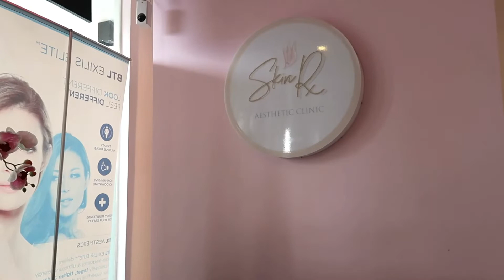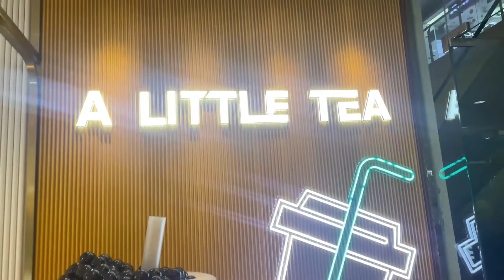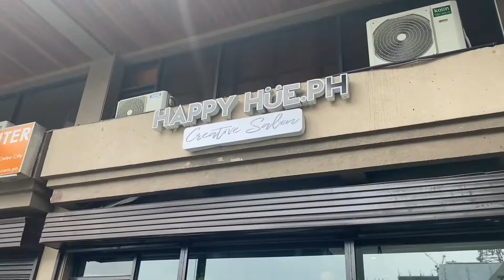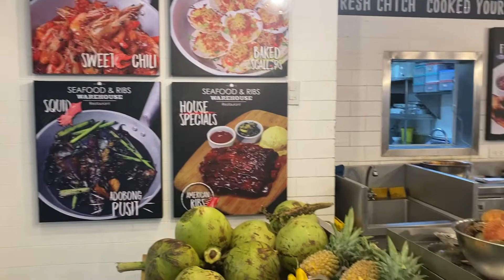CEBU, PHILIPPINES VACAY WEEK 2: SPA DAY, SKINRX, DINNER WITH BESTIES, AND MORE | IT'S ME SORAYA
Hi Loves!  Here's week two of my vacation in the Philippines.  This week was all about preparations for my sister's wedding.